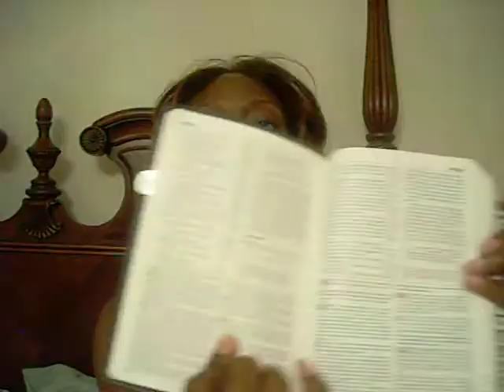Why are Christians so sick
This is a response to SoulfitnessDiva.  She did the video like 3 almost 4 weeks ago and I'm just getting around to uploading it.  I felt that this needed a video response and not just a written one.  For my Christians out there, towards the end of this video I do mention some bible versus for you to go check out for futher study.